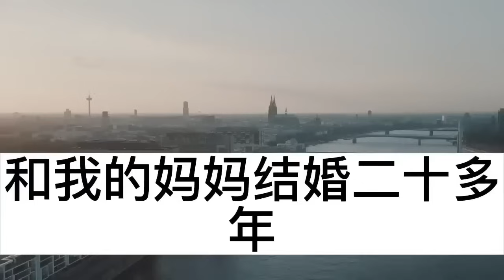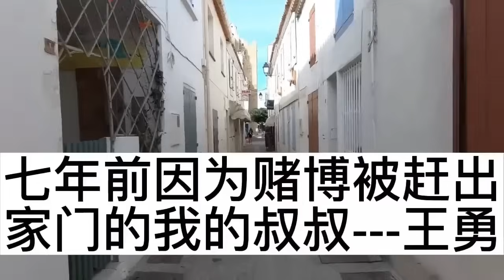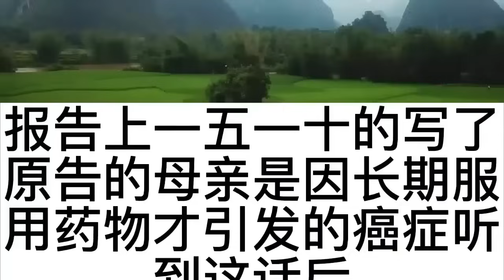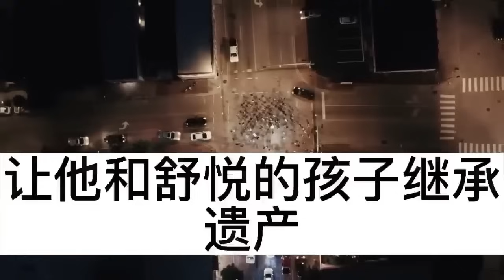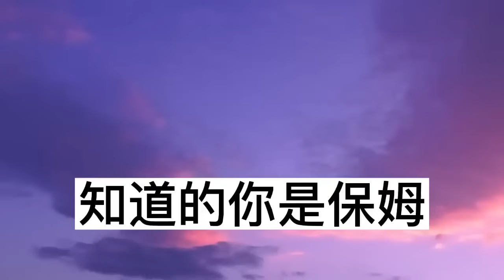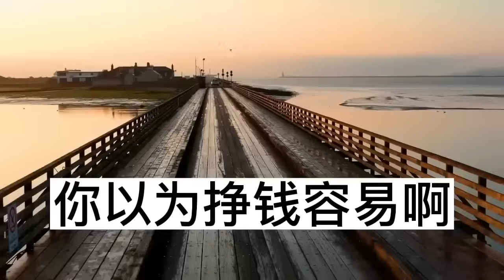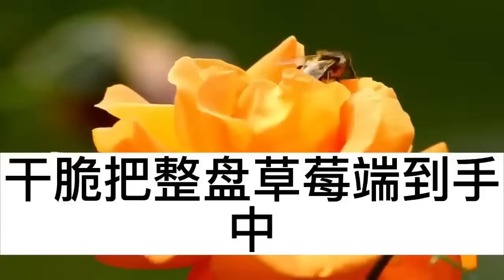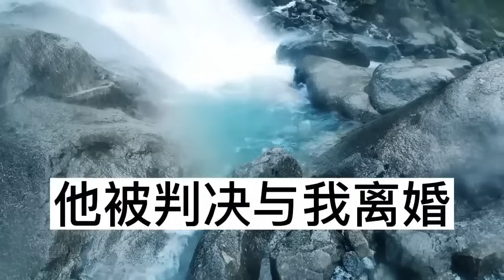我爸在我妈重病时出轨了我闺蜜，还暗中转移走家中全部财产，不料他却死在我妈葬礼当天，小三急了 我却笑疯，隔天我带着亿万家产直接跑路！